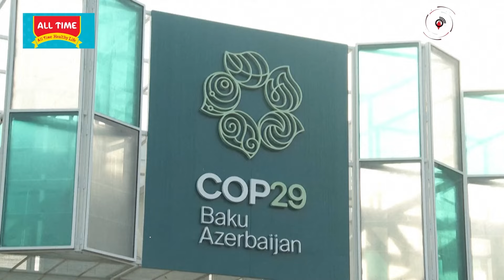দেশের জলবায়ু সংকট তুলে ধরার আহ্বান প্রধান উপদেষ্টার | COP-29 Conference | Jago News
‘আমাদের প্রধান প্রচেষ্টা হবে আমাদের উদ্বেগ ও দাবিগুলো কপ২৯-এর চূড়ান্ত ঘোষণায় অন্তর্ভুক্ত করা’।